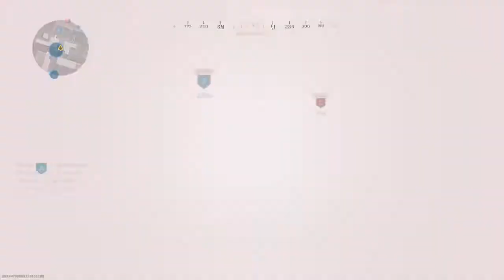Call of Duty®: Modern Warfare®_20200224233125